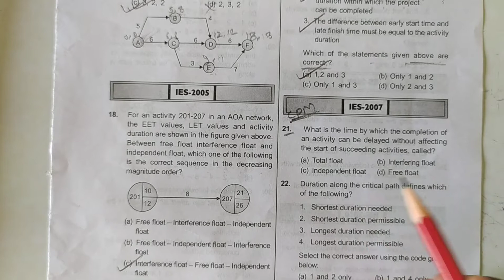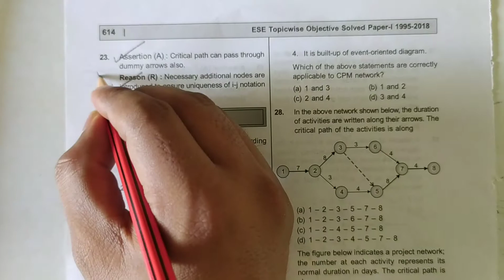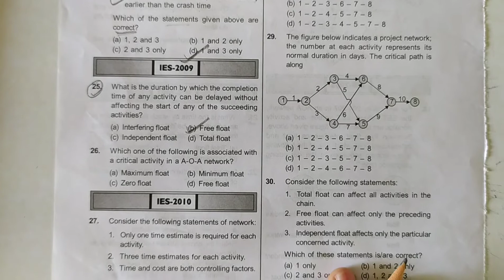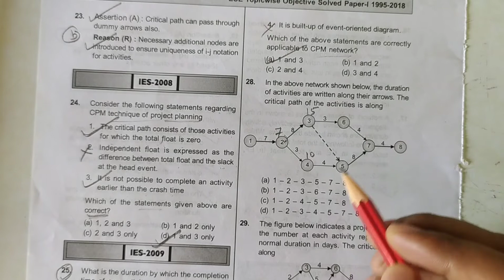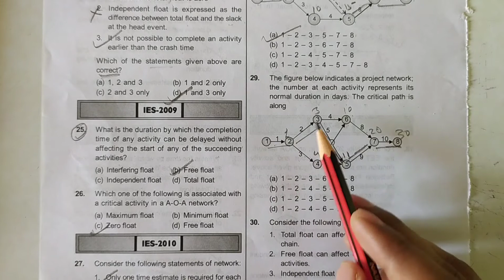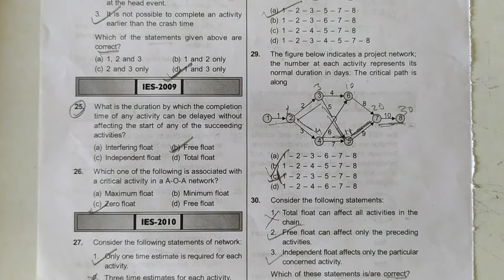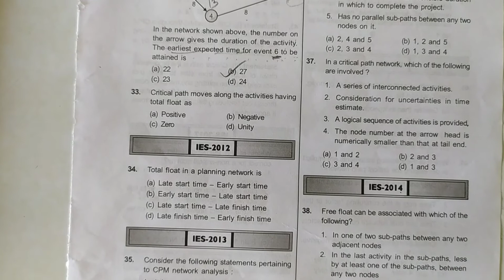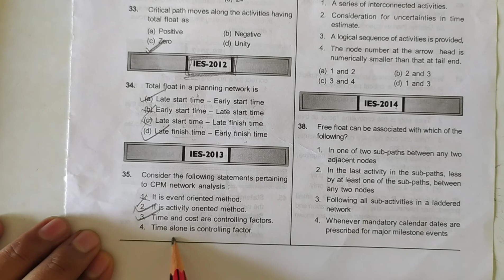Part-09 ll PERT and CPM ll UPSC(ESE CIVIL ENGINEERING) objective Q & A